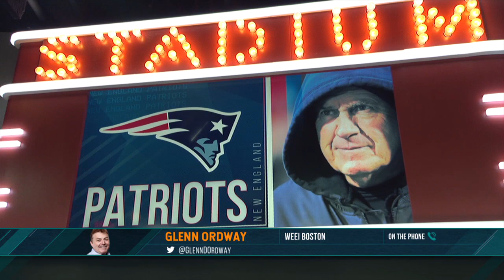WEEI's Glenn Ordway Talks Patriots' Videotaping Controversy & More with Dan Patrick | Full Interview